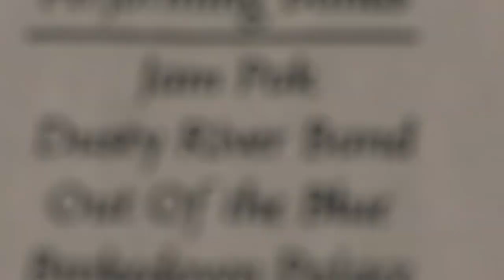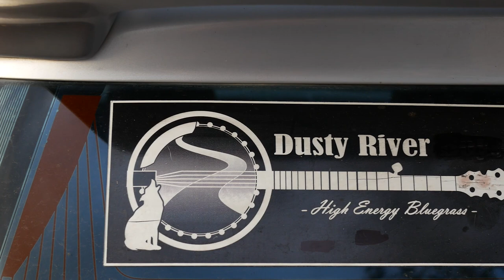Dusty River and Friends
At the 2019 Marana Bluegrass Festival, featuring special guests Dave Polston on dobro and Kenny Wurtz on banjo.